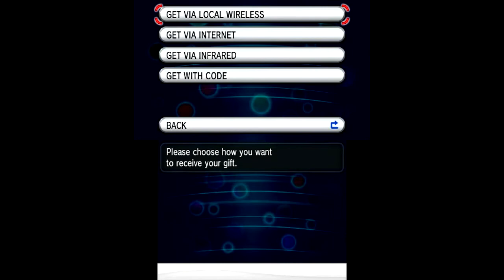Pokémon X Version - Obtaining the Special Torchic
Note: Ratings are disabled. Spoilers abound. Don't like, don't watch.

A special video and it's for anyone who already has X & Y. As of now, you can get your hands on a Special Torchic via Mystery Gift.

It's Level 10 and it contains the ability Speed Boost. It also carries a special stone called Blazikenite which can be used to Mega Evolve but ONLY when it's a Blaziken. Trust me, you'll love it.